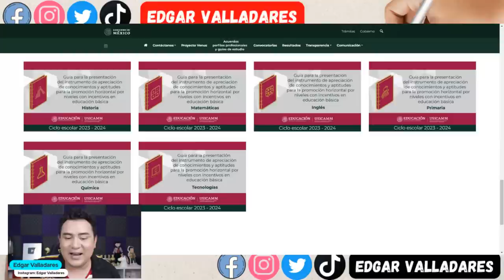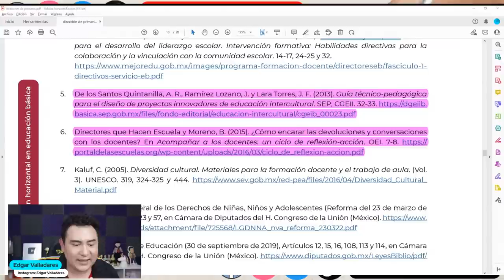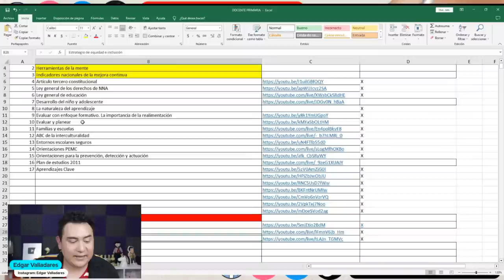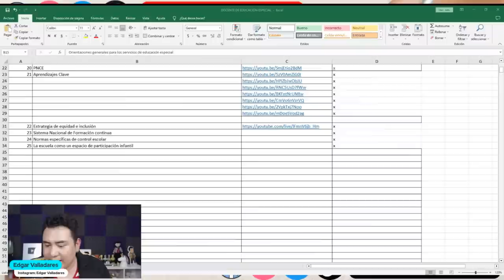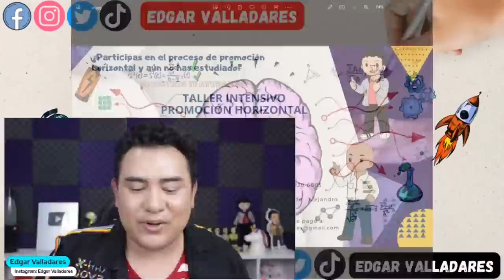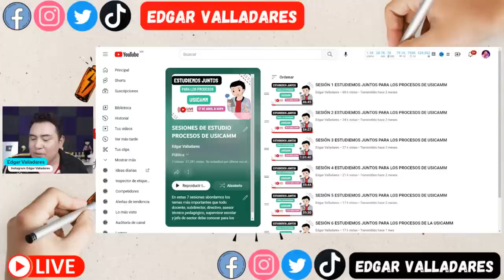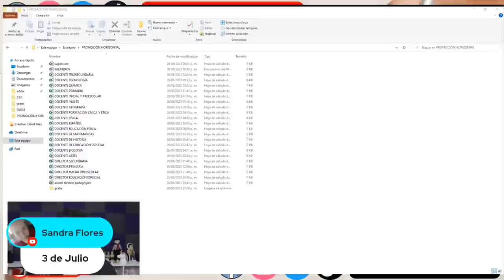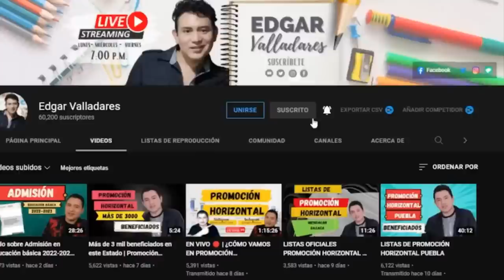GUÍAS DE ESTUDIO PROMOCIÓN HORIZONTAL + REGALO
Hola maestras y maestros a lo largo de este video analizaremos las guías de estudio del proceso de promoción horizontal en educación básica